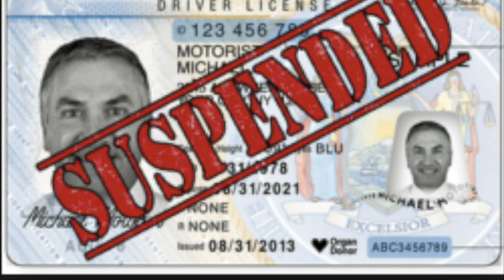FORK301 Season 10: RoboFake Cop tries to get us to call him